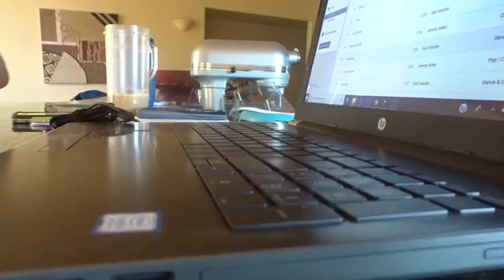Sneaky Baby Caught on Camera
I was just doing my homework and Annabelle starts giggling for what seems like no reason, well I figured out why she was giggling while editing this. ENJOY!
Annabelle Brooke was born on October 19, 2017, 3 days after I turned 19. We are currently living with my parents in Northern Arizona where I will be going to college from August 2018 - May 2021 or 2022. Afterwards we plan to move back to my home state of Minnesota!
MORE BELOW...
CHECK OUT...
Taylor's Instagram: taylorrhorner
Our Family Instagram: tayandbabya
Taylor's Product Instagram: taylored_work
Taylor's Snapchat: taylorrhornerr